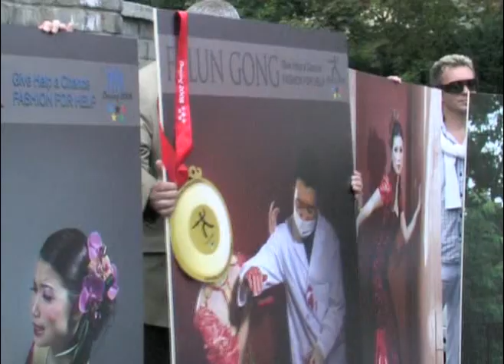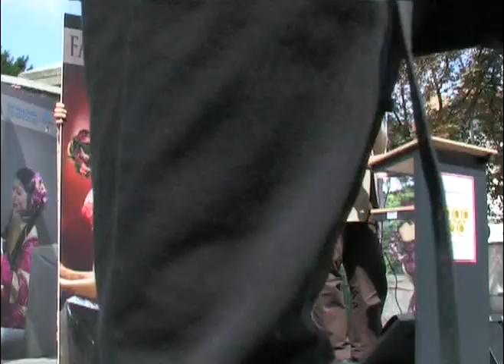Medaile pro KS Číny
Představitelé KS Číny si vysloužili 5 zlatých medailí. Ale né takových, které můžete vyhrát ve sportovních disciplínách. Tyto medaile jsou za světová prvenství v porušování lidských práv.